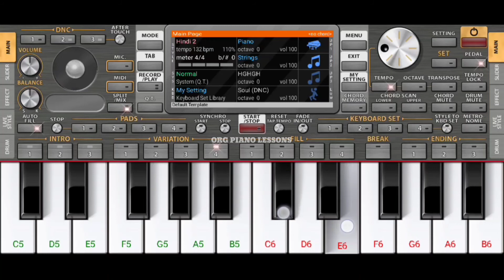RRR - Bheem For Ramaraju Bgm || Cover ORG2022 || By ORG PIANO LESSONS || Ram Charan, JR. NTR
🎼 Best quality stem separation for DJ’s, music producers, musicians and music enthusiasts. Try now: .

Extract and remove 10 stems in high quality:
■ Vocal
■ Instrumental
■ Drums
■ Bass
■ Electric guitar
■ Acoustic guitar
■ Piano
■ Synthesizer
■ String Instruments
■ Wind Instruments
RRR - Bheem For Ramaraju Bgm || Cover ORG2022 || Ram Charan || JR NTR || SS Rajamouli || Alia Bhatt || Ajay Devgan || MM Keeravani

Pianist:- ORG PIANO LESSONS

App :- ORG2022

Voice used are:-Split/Mix
(1) Piano & Strings(stereo)

Pad used:- Hindi 2
Tempo 132bpm 110%